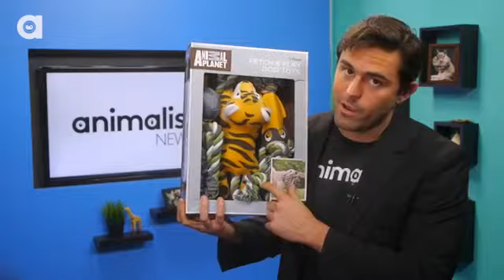Why Dogs Are Better Than Cats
Here's some more reasons why you might not keep your friends around if they acted like your pets. Check out the Outtakes-

Difference between parenting in dogs and in cats.

Another little video made with my new camera. Still wrapping my head around it. Canon EF 28-135mm lens on the 7D this time. Both mics are 414s. Vocal is runn...

Which is the smarter, stronger species? You decide | Cats vs Dogs | Cats Fight Dogs | Cats Fighting Dogs | Dogs vs Cats | Dogs Fight Cats | Dogs Fighting Cat...

Bacteria produced by dogs has been found to reduce the risk of asthma in kids, while a bacteria found in kitty litter has been linked to an increased suicide...

Little bit strange situation, when they meet themshelves in the mirror for the first